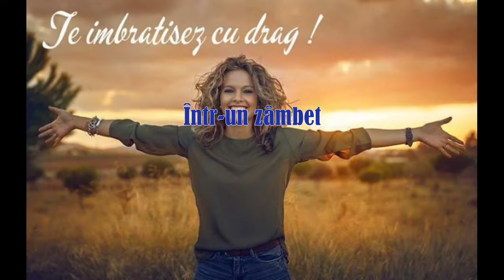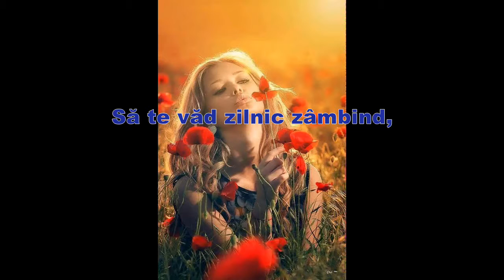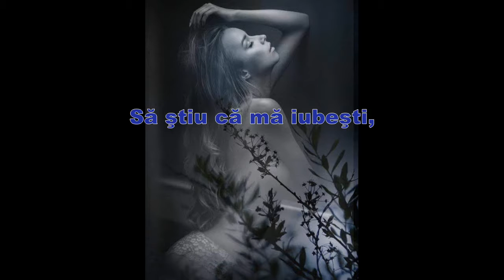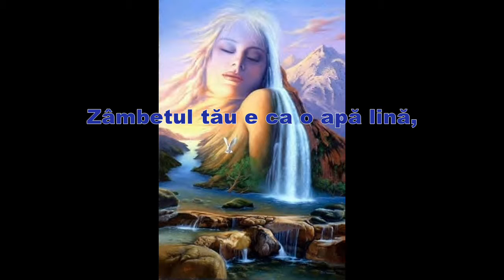INTR- UN ZAMBET AL TAU STA.... BY LAURENTIU COZMA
Într-un zâmbet,
Stă toată iertarea.
E de-ajuns un zâmbet
Sa-mi daruieşti,
Ştiu că în spatele fiecărui surâs,
E dragostea ce pentru mine,
Azi o trăieşti.
Nu-ţi cer nemărginitul,
Nici să-mi aduci luna de pe cer.
Îmi doresc doar întelegere,
Să te văd zilnic zâmbind,
Să ştiu că mă iubeşti,
Doar asta îţi cer!
De multe ori mi-ai spus: "te iubesc!"
Adesea, am simtit.
Dragostea nu se vorbeşte,
Dragostea o simţi,
Dragostea, se trăieşte!
Îmi place când zâmbeşti.
Zâmbetul tău e ca o apă lină,
Aduce în sufletul meu lumină.
E fiorul ce mi-l doresc,
Ce-mi dă libertatea să îndrăznesc,
Zâmbetul acesta îmi spune: "şi azi...te iubesc!"

MULTUMESC